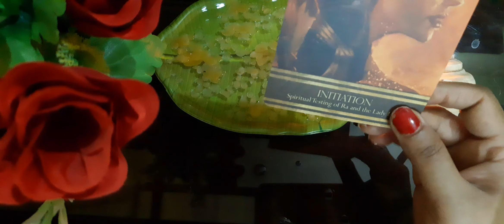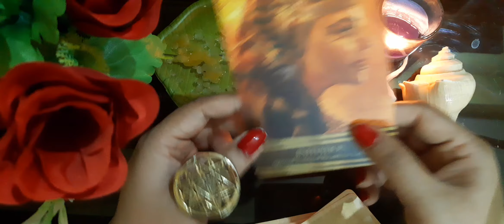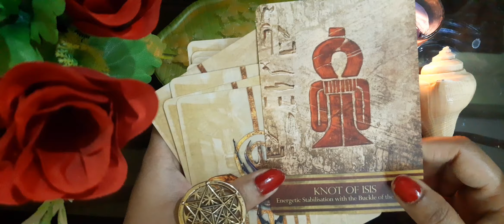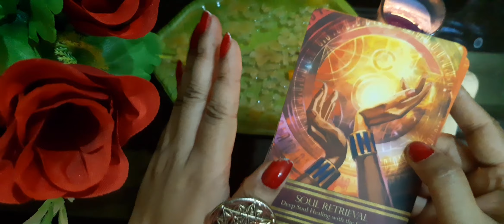10000%आपके जीवन का नया चरण शुरू होने जा रहा है🌺New Phase Of your life is going to start 💟Timeless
COPYING OF MY CHANNEL' CONTENT, STYLING OF WALLPAPER, INSIDE CONTENT, MODE OF OPERATION, PICTURES, PHOTOS,THUMBNAILS, FOUND SIMILAR IS EQUIVALENT TO PIRACY AND IS A LEGAL OFFENCE, AND WILL BE SUBJECTED TO COPYRIGHT VIOLENCE AND HENCEFORTH LEGAL ACTION FROM THE CHANNEL SIDE, FRIENDS IF YOU FIND SIMILAR VIDEOS OF ANY CHANNEL ,PLEASE INFORM ME
FROM